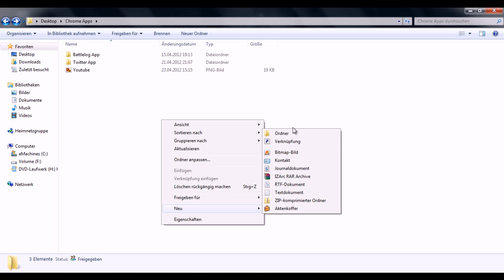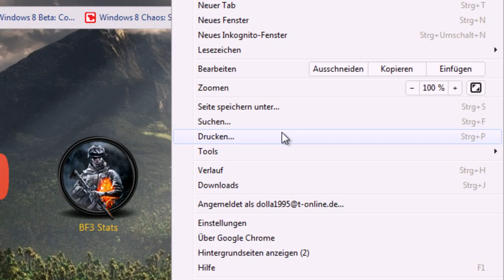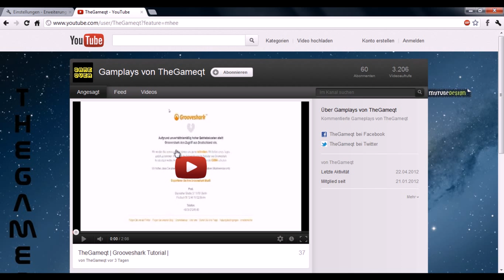TheGameqt | Chrome App erstellen | Tutorial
Chris zeigt euch wie ihr eure eigene Chrome App erstellen könnt.
Hier das Skript für die manifest.json :
//Unbedingt noetig
"name": "TheGameqt",
"version": "1.0",
"manifest_version": 2,
//Empfohlen
"description": "TheGameqt Shortlink",
"icons": {
"128": "Youtube.png"
"app": {
"urls": [